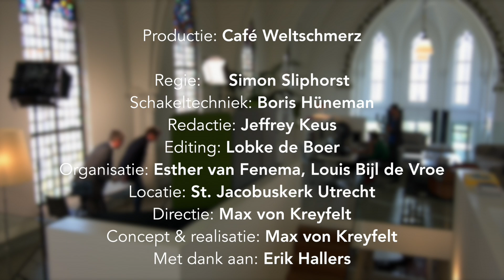Wat is de toekomst van de Eurozone?; Jean Wanningen en André ten Dam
André ten Dam is de enige Nederlander die een wezenlijke bijdrage geleverd heeft aan het internationale wetenschappelijke debat over de Euro. Dit gesprek gaat over economie, de Europese Unie, de Euro en over de toekomst van de eurozone.

Dit is een pilot aflevering van Studio Weltschmerz waarin oplossingen rond maatschappelijke vraagstukken centraal staan. Help de onafhankelijkheid van Café Weltschmerz met een donatie: NL23 TRIO 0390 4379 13

The Matheo Solution (TMS)’ is zijn doortimmerde concept uit 2010 voor oplossing van de Eurocrisis. Het idee is gebaseerd op een flexibel monetair systeem dat zich aanpast aan een Europa van verschillende economische snelheden: het 'Euro Currency Units-Exchange Rate Mechanism (ECU-ERM)'. Hierbij wordt een onderscheid gemaakt tussen de euro als het enig wettig betaalmiddel (de munten en bankbiljetten) en de euro als rekeneenheid. De euro blijft in de inmiddels 18 landen het enige betaalmiddel (valuta), maar als calculatie-eenheid voor prijzen en lonen kunnen landen zogenoemde NCU's (National Currency Units) als de eurogulden of de eurodrachme weer gaan invoeren.